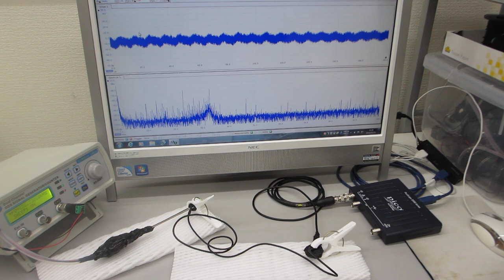電線を利用した超音波伝搬制御技術（超音波システム研究所）